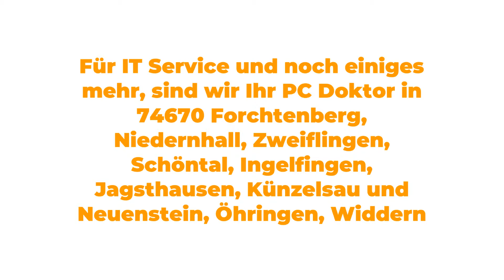PC Service Forchtenberg - Cycroft.de: Computer Reparatur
Computer Reparatur, Werkstatt / IT Systeme oder Notebook Service Profi in Ihrer Stadt gegoogelt?

Toll dass Sie zu uns gekommen sind. Cycroft.de, auch in 74670 Forchtenberg stehen wir für Sie bereit. Wir sind Ihr PC Doktor für PC Service und noch einiges mehr. Top Service zeichnet uns aus.

Die Vorwahl: 07947, das Kennzeichen:KÜN, ÖHR und die Postleitzahl: 74670 hat Forchtenberg in Baden-Württemberg. Ca. 4.919 Leute leben hier. Wenn Sie mehr erfahren möchten, dann schauen Sie mal In diesen PLZ Bereichen arbeiten wir: 74670, , / . Wenn Sie hier den besten Anbieter für PC Service oder Computer Reparatur gesucht haben, dann sind hier vollkommen richtig.